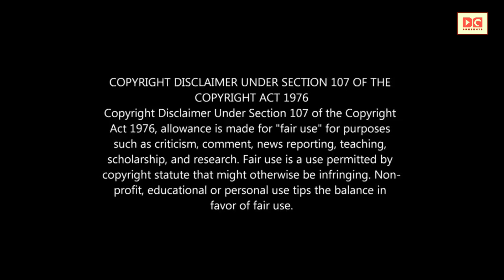তোপসের নোটবুক - Spoiler free Review | Topser Notebook | Kaushik Majumdar | Book Farm | DC Presents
করোনার লকডাউনের মধ্যে সময় কাটাতে আমাদের সঙ্গী কিন্তু বই আর সিনেমা। আজকে আপনাদের জন্য নিয়ে এসেছি কৌশিক মজুমদারের লেখা 'তোপসের নোটবুক' বইয়ের রিভিউ, বা বলা যায় আমার ব্যক্তিগত মতামত। এই বইয়ে আমাদের সবার চেনা ফেলুদা, তোপসে, লালমোহনবাবু ওরফে জটায়ুর অচেনা দিকগুলো তুলে ধরা হয়েছে।

'তোপসের নোটবুক'
Writer- Kaushik Majumdar
Publisher- Book Farm

Video is created by Diganta Chatterjee